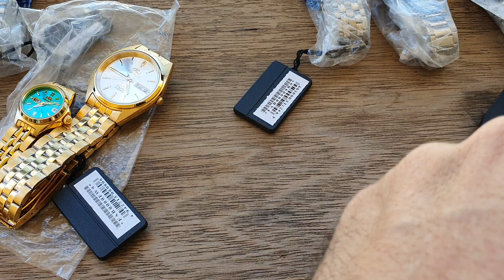Relógio Orient 3 estrelas vs Seiko 5 Ícones do design que nunca saem de moda ! AUTOMÁTICOS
➡ ESTAMOS NO FACEBOOK:
⤵PAGE DO VICTOR⤵ :

00:00 Já deixou o like maroto? ( ͡° ͜ʖ ͡°)

00:50 orient